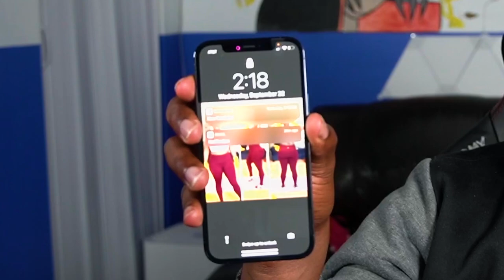NED STARK VS JAMIE LANNISTER! | Game of Thrones: Season 1 - Episode 5